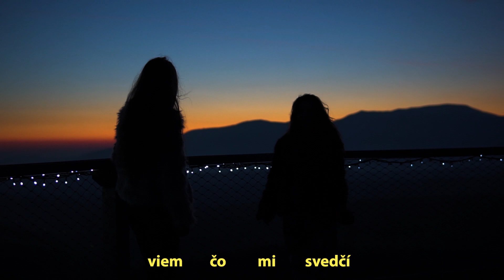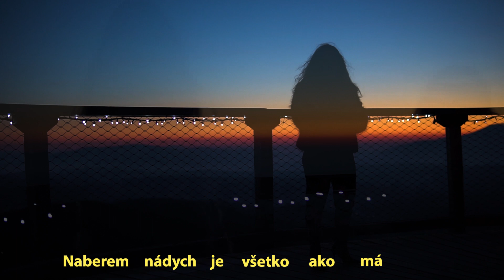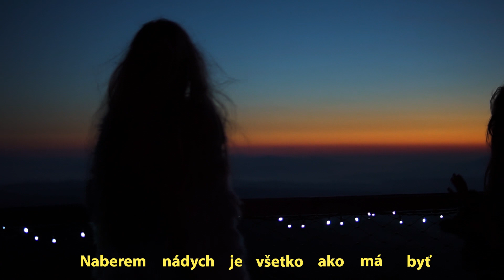SIMON-Krídla ft. Romanka Líšková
SIMON/Romanka Líšková

VIZUAL:👉 Simon

Studio/Nahravanie: eSstudio/ Robert Halvon

Beat: ABEBeats/BlackSLOVAK a.k.a. GONZI beatz

Všetky novinky ohladom hip hopu môžeš nájsť tu

Ak potrebuješ grafiku 100%
Armored